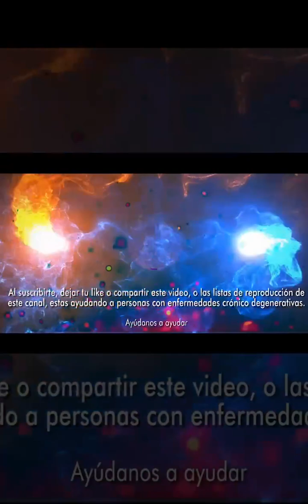Los Tapados y Destapados • Las corcholatas y sus supuestas "estrategias comunicación", Sí claro!!!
• Esta semana en tapados y destapados muchas corcholatas están usando “estrategias de comunicación” cuando realmente lo que hacen es ya meter a sus candidatos como si estuvieran en campaña, desde desde casos de lucha libre libros improvisados y toda clase de artilugios de comunicación

Esta semana en tapados y destapados en la CDMX la cosa va interesante, las encuestas las lidera Morena, pero quien será?? la secretaria de seguridad Rosa Icela Rodríguez tambien estan Clara Brugada, alcaldesa de Iztapalapa, Omar García Harfuch, titular de Seguridad de la capital del país y Martin Batres intenta colarse, pero como les digo esto es un poco apresurado.

Y de presidente municipal a presidente de la nación es un salto cuántico en el tiempo, de linaje político Luis Donaldo Colosio por el movimiento ciudadano anda destapandose, pese que él dijo que en este momento no quería, pero bueno nadie le dice que no a la presidencia.

Y la dupla mas controversial, el PRI y el PAN en Puebla andan con todo por un lado en el blanquiazul se andan fugando a Morena como el Chapo; a lo cual Genoveva Huerta dijo que es por la falta de oportunidades y la su dirigencia estatal que no hace nada y en el pri no cantan mal las rancheras pues resulta que salieron los resultados de su afiliación masiva y pues en todo el estado de puebla se sumaron la cantidad de 1000 nuevos priistas. La burla total.

En este espacio vamos a analizar a los personajes que están dando de qué hablar en la carrera por el poder en nuestro país. Con un toque de humor y sarcasmo, vamos a profundizar en el perfil y las ambiciones políticas de Claudia Sheinbaun, Marcelo Ebrard, Adán Augusto, Luis Donaldo Colosio; y en la ingobernable Puebla Alejandro Armenta, Nacho Mier, Julio Huerta, Eduardo Rivera, Alejandro Carvajal, Claudia Rivera.